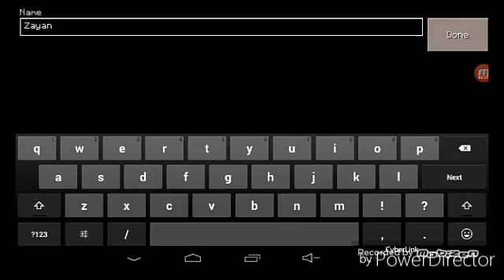Let's Play Minecraft PE With Banana Master